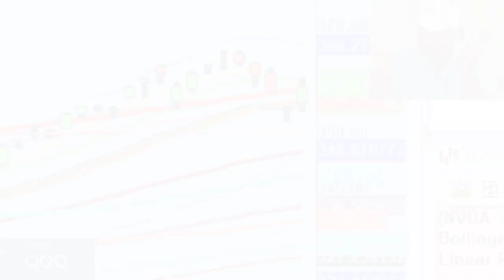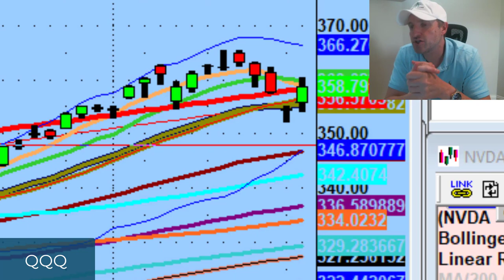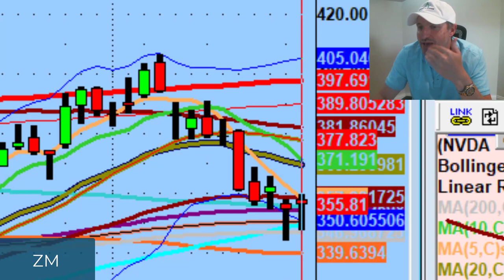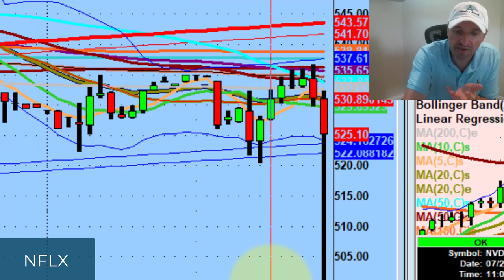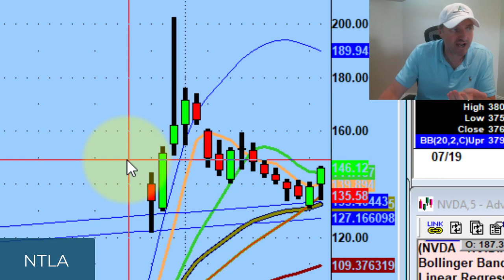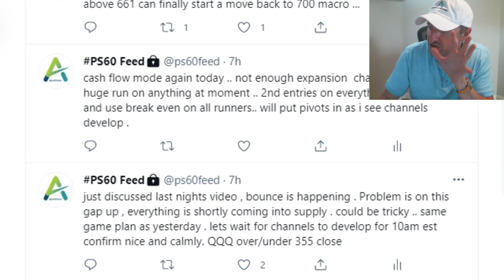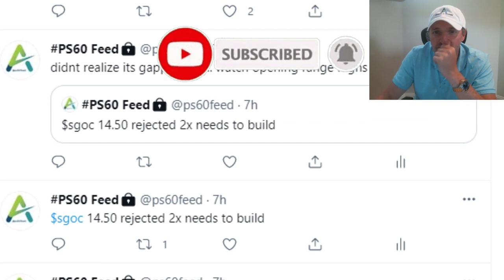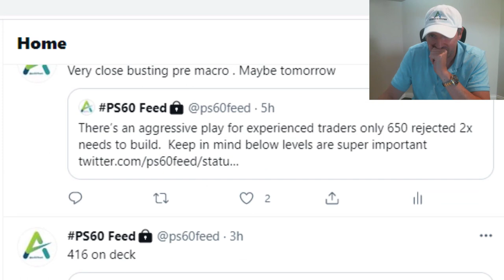Tesla Stock Has $700 Price Potential | TSLA Technical Analysis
Tomorrow is going to be an important day for short-term sentiment.

Tonight we discuss the good news about what I saw in the market today, the coolest part about trading pivots using technical analysis, & why I'm keeping an eye on Intellia Therapeutics (NTLA), Square (SQ) and Tesla stock (TSLA) tomorrow.

💚 COMMUNITY SUPPORT 💚